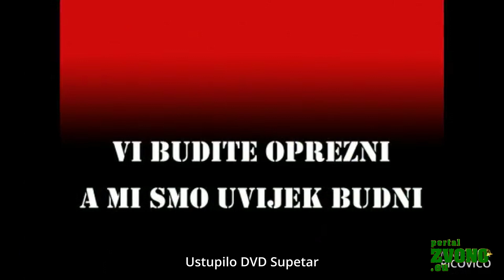NEMAR JE PRVA ISKRA - Spriječi požar prije no što nastane